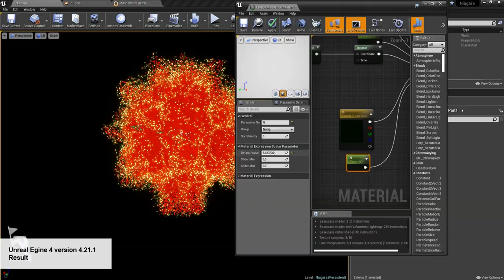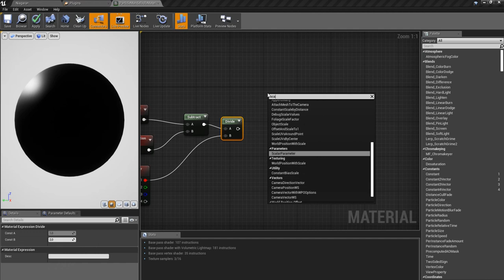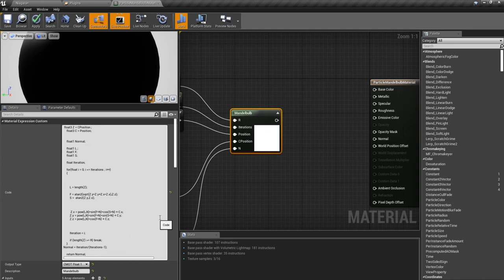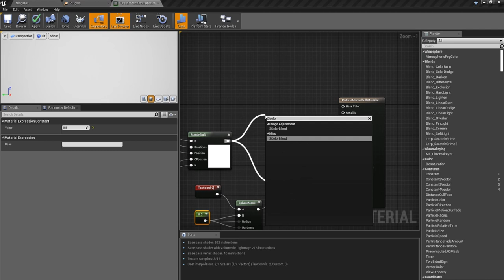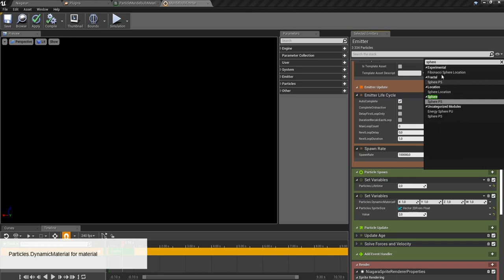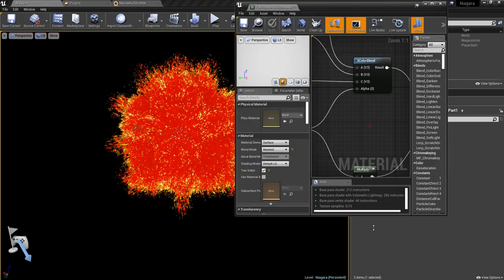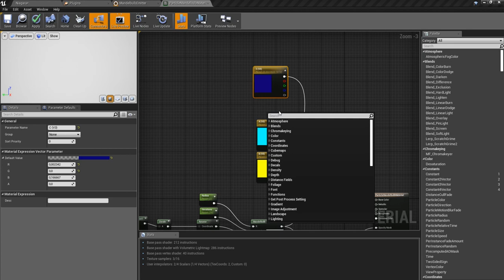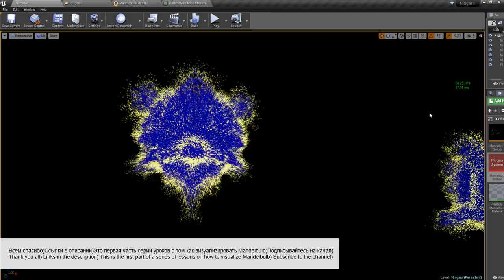Unreal Engine 4 Niagara Tutorial Part #1 Mandelbulb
Unreal Engine 4 Niagara
Tutorial Part #1
Mandelbulb

Первая часть серии уроков по визуализации Mandelbulb

1)Шейдер вычисляющий фрактал по положению частицы
2)Простой каскад со сферическим положением
3)Связь каскада и материала
4)GPUSim для создания большого количества частиц